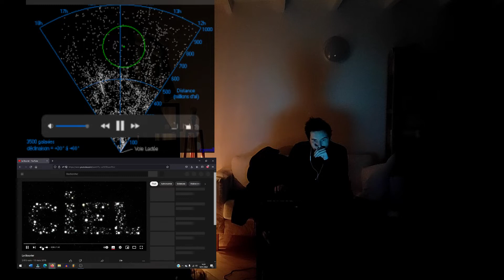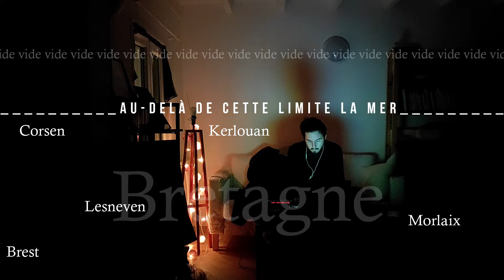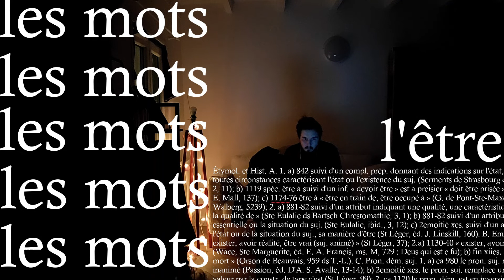Mnémozine #6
00:00 à 01:27 - Introduction
01:27 à 03:19 - Partie I : Penn ar Bed
03:19 à 06:31 - Partie II : Espace vide
06:31 à la fin - Partie III : Diagonale du vide

Exploration de la question du vide.

Musique, montage et texte de Romain Lossec.